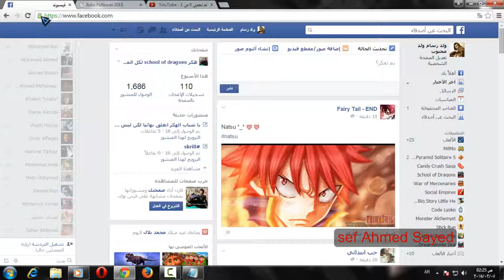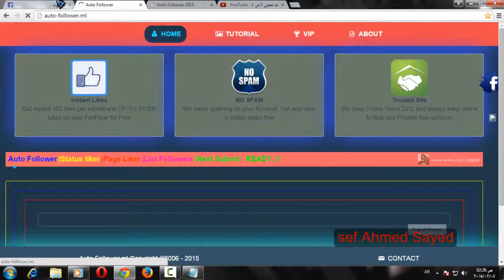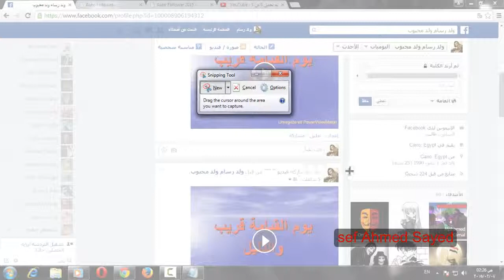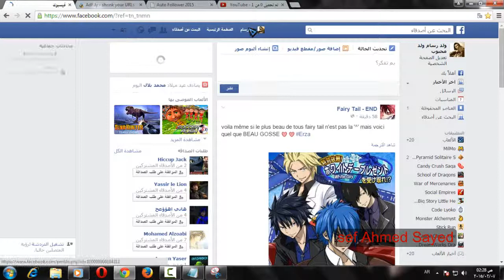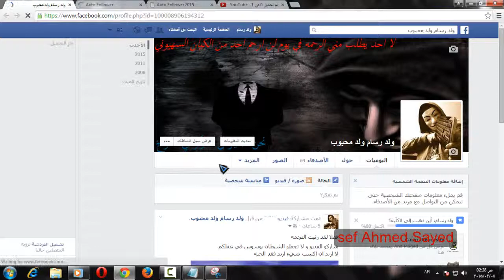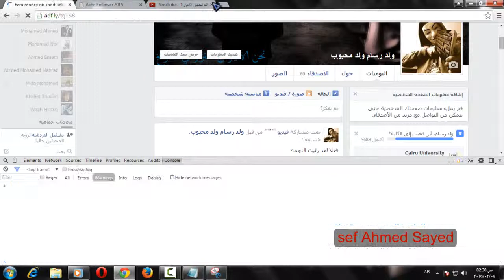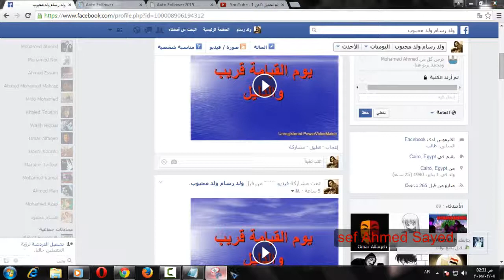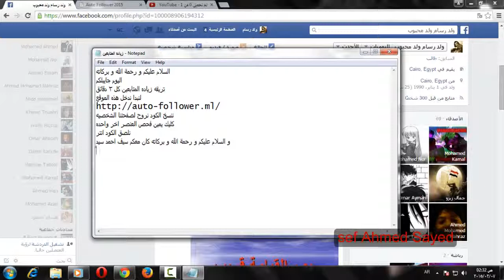كيفيت زياده المتابعين في فيس بوك كل دقيقتان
ها هوا رابط الموقع